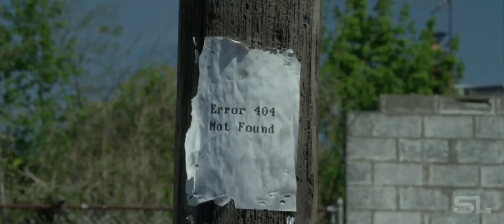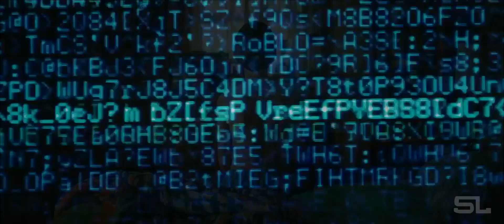The Matrix: Rebooted (Fan-Made) Conceptual Reveal Trailer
Video: The Matrix, The Matrix Reloaded, The Matrix Revolutions, John Wick, John Wick 3: Parabellum,  Mr. Robot, Flashback, Man Of Tai Chi, HBO's Watchmen, Johnny English Strikes Again, iRobot, Replicas, The Raid: Redemption, Warrior, IP Man, The Decent, Heroes, Jessica Jones, Looper, The Hunger Games, V for Vendetta, Memento, Resident Evil: Extinction, Black Mirror, American Hero, Aquaman, Hobbs and Shaw, Constantine, Stranger Things, Transcendence, Thor: The Dark World, Surrogates, Daredevil, Mindhunter, Tron Legacy, Gone Girl, Lucy

Audio: 2WEI - I Don't Want To Set The World On Fire